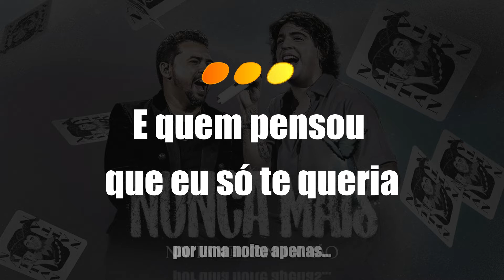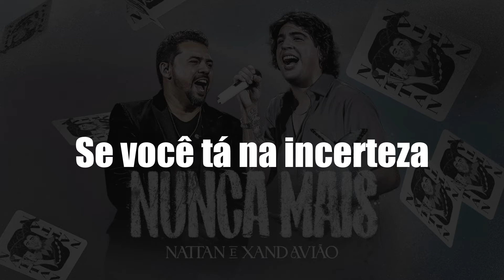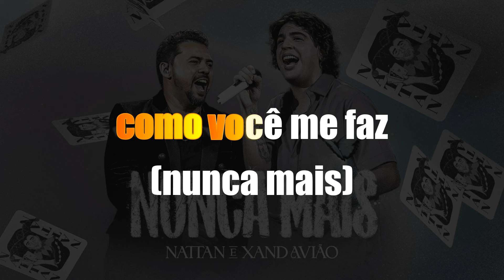🔴 Kante Karaokê | Nattan e Xand Avião - Nunca Mais 🎙️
🎶 Entre para o Clube do VS Premium - Sua Jornada Musical Começa Aqui! 🚀

Preparado para transformar sua carreira musical? No Clube do VS Premium, abra as portas para um mundo de possibilidades e potencialize seu talento como nunca antes! 🌟

🎤 Descubra um Repertório Incomparável:

    Mais de 4.000 Vs exclusivos em estilos envolventes, incluindo sertanejo, forró, forró das antigas, xotes, pop rock nacional, MPB, pisadinha e modão. Cada batida, cada nota é uma oportunidade para brilhar! 🎵

🎹 Eleve suas Performances com Playbacks Premium:

    Com 25.000 playbacks premium à sua disposição, você terá a trilha sonora perfeita para suas apresentações. Deixe o público encantado com suas interpretações únicas! 🎶

🚀 Impulsione Sua Carreira com Lançamentos Futuros Grátis:

    Mantenha-se à frente da concorrência com 12 meses de lançamentos futuros gratuitos. Novas músicas, novas oportunidades - um futuro promissor para seu talento! 🎶

📚 Conhecimento Completo em VS:

    Nosso curso completo vai além do básico. Aprofunde-se na arte do VS, dominando técnicas avançadas e segredos dos profissionais. 🎧

🎁 E Ainda Tem Mais - Brindes Incríveis:

    Flyers e agendas editáveis em PSD e Canva para criar materiais personalizados e profissionais. 📅
    Programa de edição e pack de plugins para elevar a qualidade de suas produções musicais.
    Packs exclusivos, como Lendas, Cabaré 1 e 2, Modão Especial, e muito mais para despertar sua criatividade artística. 🎵

Versão Playback / Karaokê da música da música Nunca Mais, canção interpretada por Nattan e Xand Avião.

Além desta versão Karaokê temos essa música em lyrics, ou seja, tocada com legenda e a capella (somente com a voz do cantor) Espero que gostem! ;)

E quem pensou que eu só te queria, por uma noite apenas, e nada mais
Se enganou pois amor de nós dois provou valer a pena e digo mais

Se você tá na incerteza
Eu não tenho nenhuma dúvida a mais
Segura na minha mão e esqueça
Seu passado e o meu já ficou pra trás

Nunca mais, vou sofrer nem tu vai (nunca mais)
Eu vou te fazer muito feliz como você me faz (nunca mais)

Nunca Mais (Ao Vivo) · Nattan · Xand Avião · Moises Figueiredo Ferreira Lima Jansen Robson Martins Figueiredo · Moises Figueiredo Ferreira Lima Jansen Robson Martins Figueiredo · CLEBER DO CARMO COSTA · EMANUEL DIAS ALBINO
Nunca Mais (Ao Vivo)